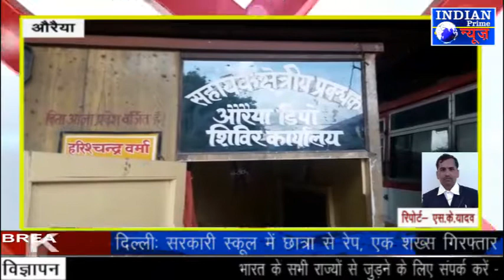IPN NEWS - औरैया परिवहन डिपो पानी भरे गड्ढे में तब्दील यात्रियों को भारी समस्या